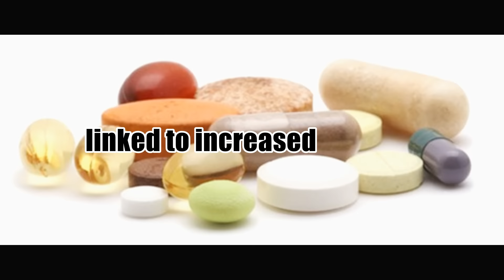Makes U Think/News - 8/1